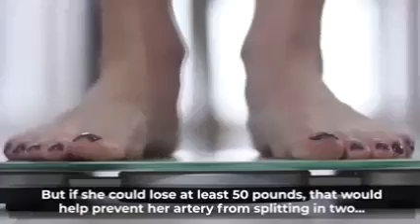Autaphagene Triggers Your Metabolism to Burn OFF 3 Lbs Every 18 Hours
Boosting metabolism is the holy grail of weight watchers everywhere, but in what way debauched your body burns calories depends on several things. Some people receive a speedy metabolism. Men tend to burn more calories than women, even whereas resting. And for most people, metabolism slows gradually after age 40. Although you can't control your age, gender, or genetics, there are other ways to improve your metabolism. Autaphagene is formulated for improve your metabolism